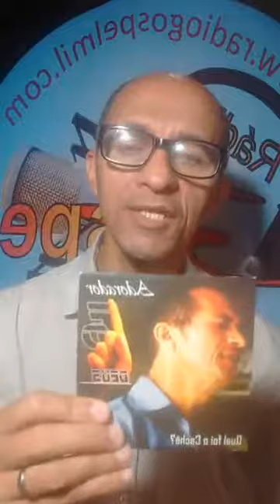LIBERTAÇÃO- TRAZENDO A TONA A PALAVRA